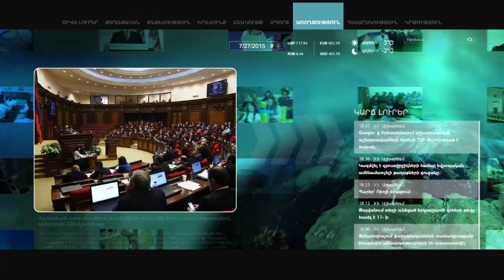Երևանում անցկացվեց «Գունազարդ վազքը»